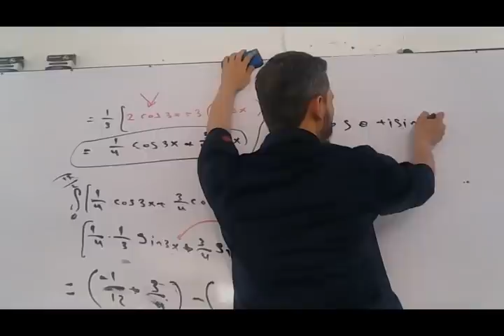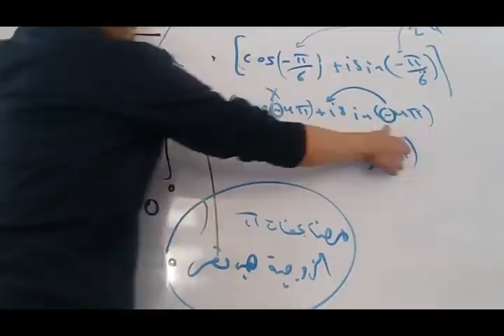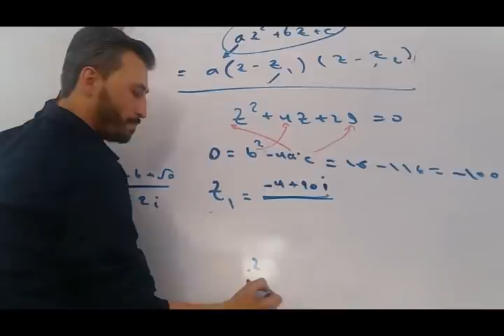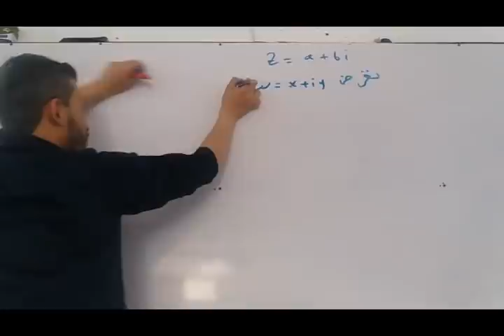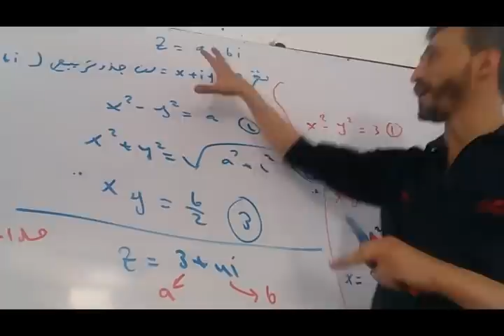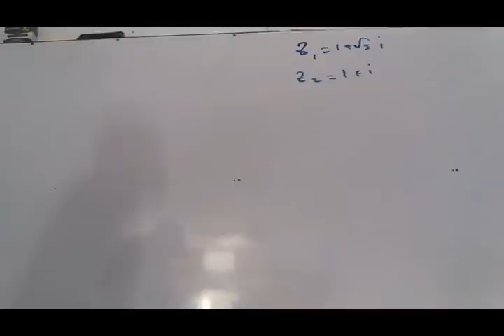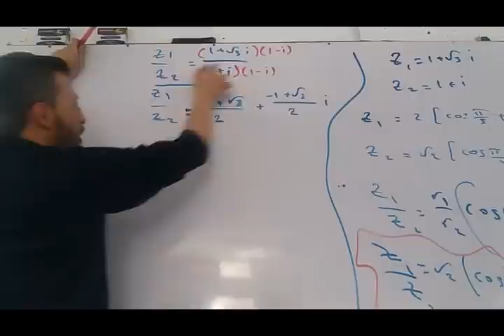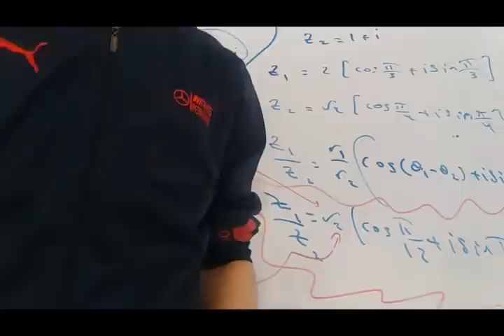شرح مكثفة طريقك نحو 600 العقدية صفحة 3 و 4 و5 دوموافر + تحليل ثلاثي الحدود- ايجاد الجذرين التربيعيين